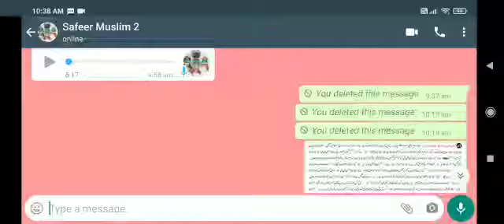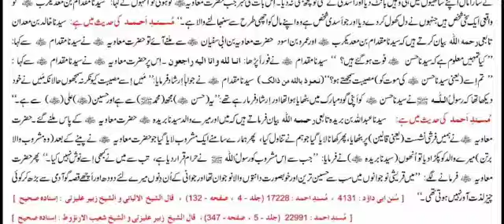31A👉 Haram 😡Hzt Muawiya Ke Ghar Mai | KARBLA 📢Jb Md Safeer | Dr Madhatullah Khan Sherwani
31  سنن ابی داؤد کی حدیث میں ہے : سیدنا خالد تابعی ؒ بیان کرتے ہیں کہ سیدنا مقدام بن معدیکرب ؓ اور عمرو بن اسود اور بنی اسد کا ایک شخص ، حضرت معاویہ بن ابی سفیان ؓ کے پاس وفد بن کر گئے ، (اِس موقع پر ملاقات کے دوران) حضرت معاویہ ؓ نے سیدنا مقدام ؓ سے کہا : کیا تمہیں معلوم ہے کہ سیدنا حسن بن علی ؓ فوت ہو گئے ہیں ؟ (نوٹ : سیدنا حسن ؓ کو ایک سازش کے تحت شہید کیا گیا تھا جسکی تفصیل حدیث نمبر 50 کے تحت آ رہی ہے) سیدنا مقدام نے فوراً پڑھا : انا للہ وانا الیہ راجعون ۔ ایک شخص (حضرت معاویہ ؓ جن کا نام اگلے طریق میں ہے) نے سیدنا مقدام ؓ سے کہا : تم اِسے (یعنی سیدنا حسن ؓ کی موت کو) مصیبت سمجھتے ہو ؟ (نعوذ باللہ من ذالک) سیدنا مقدام ؓ نے جواباً ارشاد فرمایا : مَیں اِسے مصیبت کیونکر نہ سمجھوں حالانکہ میں نے خود دیکھا تھا کہ رسول اللہ ﷺ نے سیدنا حسن بن علی ؓ کو اپنی گود مبارک میں بٹھایا ہوا تھا اور ارشاد فرما رہے تھے : یہ (حسن ؓ) مجھ (محمد ﷺ) سے ہے اور حسین ؓ علی ؓ سے ہے ۔ بنو اسد کے ایک شخص نے کہا : وہ (حسن ؓ) تو ایک انگارہ تھا جسے اللہ تعالیٰ نے بجھا دیا ۔ (نعوذ باللہ من ذالک) سیدنا مقدام ؓ نے (یہ باتیں سننے کے بعد غصے میں آ کر ارشاد) فرمایا : مَیں اُس وقت تک یہاں سے نہیں اُٹھوں گا جب تک تجھ (حضرت معاویہ ؓ) کو غصہ نہ دلاؤں اور ایسی بات نہ سناؤں جو تجھے ناپسند ہو ۔ اے معاویہ ؓ ! اگر میں سچ بیان کروں تو میری تصدیق کر دینا اور اگر جھوٹ بولوں تو میری تردید کر دینا ۔ حضرت معاویہ ؓ نے کہا کہ ٹھیک ہے ۔ چنانچہ مقدام ؓ نے پوچھا : میں تمہیں اللہ تعالیٰ کا واسطہ دے کر پوچھتا ہوں کہ تو نے خود رسول اللہ ﷺ کو سونا پہننے سے منع فرماتے ہوئے سنا تھا ؟ حضرت معاویہ ؓ نے کہا : ہاں ! پھر سیدنا مقدام ؓ نے پوچھا : میں تجھے اللہ تعالیٰ کا واسطہ دے کر پوچھتا ہوں کہ تو نے خود رسول اللہ ﷺ کو ریشم پہننے سے منع فرماتے ہوئے سنا تھا ؟ حضرت معاویہ ؓ نے کہا : ہاں ! پھر سیدنا مقدام ؓ نے پوچھا : میں تجھے اللہ تعالیٰ کا واسطہ دے کر پوچھتا ہوں کہ تو نے خود رسول اللہ ﷺ کو درندوں کی کھالوں (کے لباس) کو پہننے سے اور اُن پر (قالین کے طور پر) بیٹھنے سے روکا تھا ؟ حضرت معاویہ ؓ نے کہا : ہاں ! پھر سیدنا مقدام ؓ نے فرمایا : اللہ تعالیٰ کی قسم ! اے معاویہ یہ سب (حرام اشیاء استعمال ہوتی ہوئی) میں نے تیرے گھر میں دیکھی ہیں ۔ یہ سن کر حضرت معاویہ ؓ نے کہا : اے مقدام ! مجھے پتا ہے کہ میں تم سے جیت نہیں سکتا ۔ سیدنا خالد تابعی ؒ بیان کرتے ہیں کہ پھر حضرت معاویہ ؓ نے سیدنا مقدام ؓ کیلئے اُن کے دونوں ساتھیوں سے بڑھ کر انعام و اکرام کا حکم صادر کیا ۔ اور سیدنا مقدام بن معدیکرب ؓ نے سارا مال اپنے ساتھیوں میں ہی وہیں بانٹ دیا اور اسدی نے کسی کو کچھ بھی نہ دیا ۔ اِس بات کی خبر جب حضرت معاویہ ؓ کو ہوئی تو اُنہوں نے کہا : سیدنا مقدام بن معدیکرب ؓ تو واقعی ایک سخی شخص ہیں جنہوں نے دل کھول کر دے دیا اور جو اسدی شخص ہے وہ اپنے مال کو اچھی طرح سے سنبھالنے والا ہے ۔ مسند احمد کی حدیث میں ہے : سیدنا خالد بن معدان تابعی ؒ بیان کرتے ہیں کہ سیدنا مقدام بن معدیکرب ؓ اور عمرو بن اسود حضرت معاویہ بن ابی سفیان ؓ سے ملنے آئے تو حضرت معاویہ ؓ نے سیدنا مقدام ؓ سے کہا : کیا تمہیں معلوم ہے کہ سیدنا حسن ؓ فوت ہو گئے ہیں ؟ سیدنا مقدام ؓ نے فوراً پڑھا : انا للہ وانا علیہ راجعون ۔ اِس پر حضرت معاویہ ؓ نے سیدنا مقدام ؓ سے کہا : تم اِسے (یعنی سیدنا حسن ؓ کی موت کو) مصیبت سمجھتے ہو ؟ (نعوذ باللہ من ذالک) سیدنا مقدام ؓ نے جواباً ارشاد فرمایا : مَیں اِسے مصیبت کیونکر نہ سمجھوں حالانکہ میں نے خود دیکھا تھا کہ رسول اللہ ﷺ نے سیدنا حسن ؓ کو اپنی گود مبارک میں بٹھایا ہوا تھا اور ارشاد فرما رہے تھے : یہ (حسن ؓ) مجھ (محمد ﷺ) سے ہے اور حسین ؓ علی ؓ سے ہے ۔ مسند احمد کی حدیث میں ہے : سیدنا عبداللہ بن بریدہ تابعی ؒ بیان فرماتے ہیں کہ میں اور میرے والد سیدنا بریدہ ؓ حضرت معاویہ ؓ کے پاس ملنے گئے ۔ حضرت معاویہ ؓ نے ہمیں فرشی نشست (یعنی قالین) پر بٹھایا ، پھر کھانا لایا گیا جو ہم نے تناول کیا ، پھر ہمارے سامنے ایک مشروب لایا گیا جو حضرت معاویہ ؓ نے پینے کے بعد (وہ مشروب والا برتن) میرے والد کو پکڑا دیا تو اُنھوں ((سیدنا بریدہ ؓ) نے فرمایا : جب سے اِس مشروب کو رسول اللہ ﷺ نے حرام قرار دیا ہے ، تب سے میں نے کبھی اِسے نوش نہیں کیا ۔ پھر حضرت معاویہ ؓ فرمانے لگے : میں قریشی نوجوانوں میں سب سے حسین ترین اور خوبصورت دانتوں والا نوجوان تھا اور جوانی کے اُن دنوں میرے لئے دودھ اور اچھے قصہ گو آدمی سے بڑھ کر کوئی چیز لذت آور نہیں ہوتی تھی ۔     [سنن ابی داؤد : 4131 ، مسند احمد : 17228 (جلد ۔ 4 ، صفحہ ۔ 132) ، قال الشیخ الالبانی و الشیخ زبیر علیزئی : اسنادہ صحیح]  [مسند احمد : 22991 (جلد ۔ 5 ، صفحہ ۔ 347) ، قال الشیخ زبیر علیزئی و الشیخ شعیب الارنووط : اسنادہ صحیح]